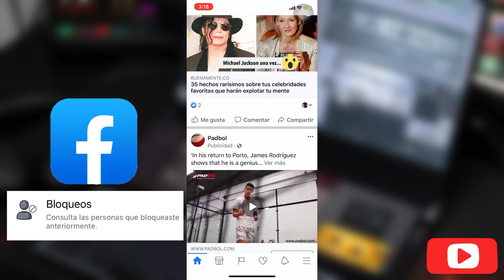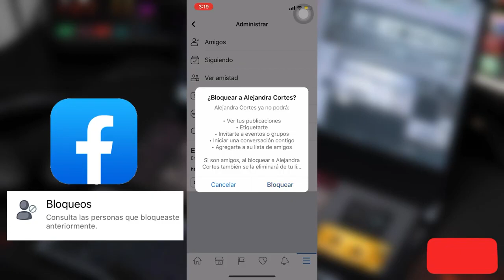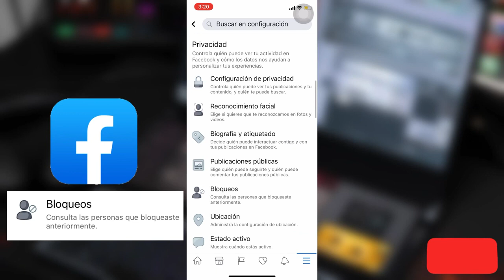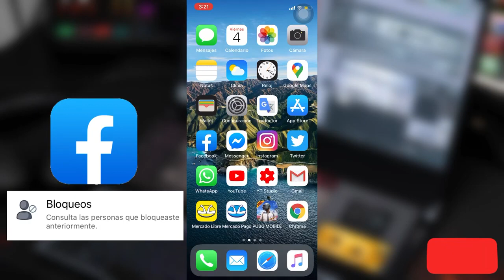Como Bloquear y Desbloquear a Alguien en Facebook Guía Rápida 2024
En este video te explico como bloquear y desbloquear a personas en tu cuenta de Facebook para que no vean tus fotos y toda tu información personal.

💚Aprende a Ganar tus Primeros 100 Dolares en Hotmart sin invertir nada

✅Únete a mi Comunidad Privada en Telegram y Aprende a Vender en Hotmart